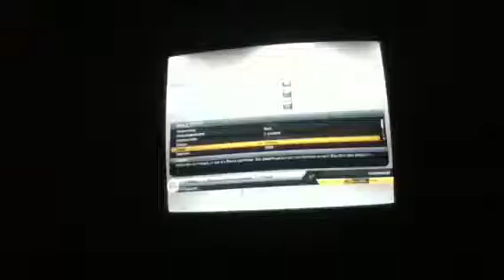FIFA 13 Ultimate Team // Testspiel;)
Nur 1.HZ